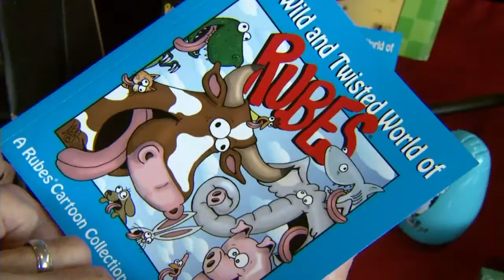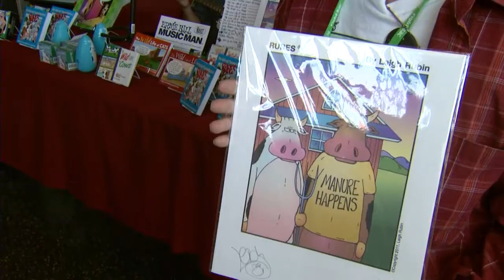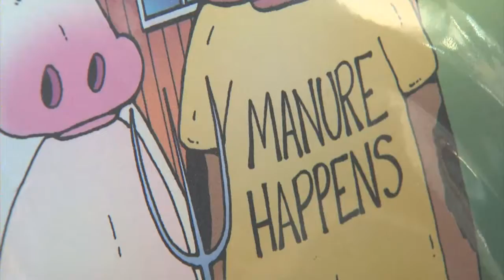'Rubes Cartoons' Creator Visits World Dairy Expo In Madison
A cartoonist visiting the World Dairy Expo this week has made a career
out of exposing the wild life of cows. "Rubes Cartoons" is a nationally
syndicated cartoon strip, and its creator, Leigh Rubin, spoke with
WISC-TV at the expo.